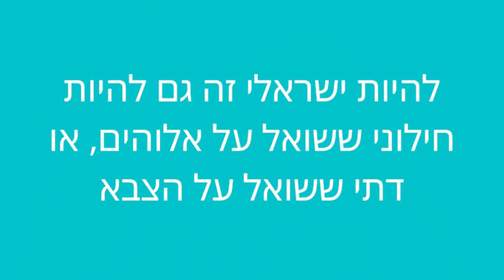Opération Tsabar #21 - L’identité israélienne…. En hébreu !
Comment définir l'identité israélienne ? Comment débattre d'une question complexe en hébreu comme on l'aurait fait en français ? On essaie de relever le défi dans cette nouvelle émission d’Opération Tsabar, avec Sarah Barembaum de l'Ulpan Integraliah et son élève, David !
Téléchargez des maintenant l’application studio Qualita

Rejoignez la communauté d’entraide francophone en Israël